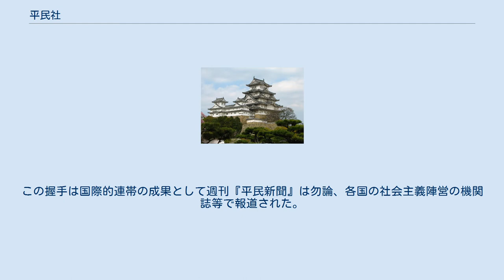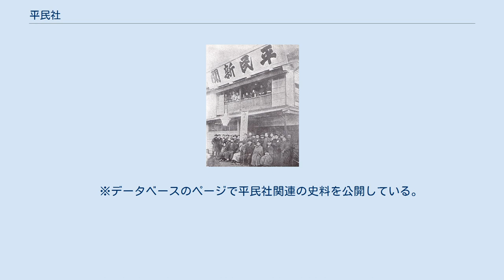平民社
平民社 平民新聞創刊号 平民社（へいみんしゃ）は、明治日本で、非戦論を中核として結成された社会主義結社。
中心人物は幸徳秋水と堺利彦。
『平民新聞』は同社が発行した週刊新聞。
 1903年（明治36年）11月に、日露戦争開戦を支持する対露同志会や七博士意見書などの攻勢とそれに対する世論の支持を見て、それまで非戦論を主張していた『萬朝報』が、社論を開戦論へと転換したため、これに異議を唱えた同紙記者の幸徳秋水と堺利彦（枯川）が、非戦論の主張を貫くために萬朝報の発行元である朝報社を退社。
改めて非戦論を訴え、社会主義思想の宣伝・普及を行うために平民社を結成した。
 形態は新聞社で、小島龍太郎や加藤時次郎、岩崎革也らが資金援助を行い、結成約一ヶ月後に「平民新聞」創刊に漕ぎ着けたが、社会主義者と社会主義支援者らのセンターの役割を担い、事実上、社会主義協会と共に社会主義運動の中心組織であった。
 幸徳秋水は、2014年（平成26年）現在のJR大塚駅北口広場近くにあった借家に住んでおり、平民社は同地を拠点としていた（写真）。
住居兼新聞社であった。
 平民社は、週刊『平民新聞』を発行し、同紙は、1903年（明治36年）11月15日発行の第1号から、日露戦争さなかの1905年（明治38年）1月29日発行の第64号まで刊行された。
また、平民新聞の終刊後は消費組合直行団の機関紙であった「直言」を毎週発行という形で平民新聞の事実上の後継として発行している（黒岩比佐子「パンとペン」講談社、P136～137。また、荒畑寒村の自伝によれば、このような形になったのは後継紙の新創刊という形では当局の許可が下りなかったためであるという）。
 週刊『平民新聞』第1号（11月15日）には、「平民社同人」の署名のある「宣言」と、堺と幸徳の署名のある「発刊の序」が掲載されている。
「宣言」では、平民社が今後、「平民主義・社会主義・平和主義」を唱えていくことが述べられている。
この二つの文書は、1901年（明治34年）に幸徳らによって結成されながらも直ちに禁止された社会民主党の「社会民主党宣言書」の精神を引き継ぎ、その後の日本における社会主義運動に大きな影響を与えたものであった。
 『平民新聞』3月13日に社説「与露国社会党書」を掲載、手を携え共通の敵軍国主義とたたかうことを提言した。
3月27日社説「嗚呼増税」を掲載、軍国制度・資本制度・階級制度の変改を主張し、発禁処分を受ける。
 週刊『平民新聞』第53号（1904年（明治37年）11月13日）には、新聞創刊1周年の記念として、堺と幸徳の共訳で『共産党宣言』が訳載された。
翻訳はサミュエル・ムーア訳の英語訳からの重訳。
日本における最初の『共産党宣言』の翻訳であった。
 週刊『平民新聞』は、第1面に英文欄を設け、アメリカ合衆国やイギリス、ロシアの社会主義者らへ情報の発信をおこない、国際的な連帯を訴えた。
 その成果のひとつは、戦争中の1904年（明治37年）8月にアムステルダムで開催された第二インターナショナルの第6回大会で、片山潜とロシア代表のプレハーノフが共に副議長に選出されて会議場で握手を交わし、社会主義者の国境を越えた連帯と協力を確認したことである。
この握手は国際的連帯の成果として週刊『平民新聞』は勿論、各国の社会主義陣営の機関誌等で報道された。
また、翌1905年には「直言」第7号でエスペラント語を紹介している（黒岩比佐子「パンとペン」講談社、P139）。
 日露戦争非戦の主張は官憲に目をつけられることとなり、戦争終結後の1905年（明治38年）10月9日、平民社は活動2年足らずで解散することになった（ただし、第二次世界大戦期のことを思えば非戦論の新聞が二年弱刊行を続けられたのは官憲が昭和期より寛容であったともとれる。黒岩比佐子は日本が言論の自由が認められた文明国であるということを国際社会に示すためあえて当局が黙認していたとみている）。
1907年に再興するが、当局の激しい弾圧にあって僅か3ヶ月で再び解散。
翌年、三度再興するが1910年（明治43年）3月に解散。
幸徳事件で主要メンバーの大半を失った。
 リダイレクトページ「平民新聞」に関するカテゴリ。
 　※データベースのページで平民社関連の史料を公開している。